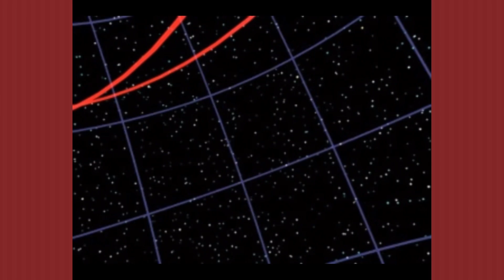SGB Play: Final Fantasy VII - Part 26 | The Rocks of the Lion's People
We made it to Cosmo Canyon! Lots of red and modern technoology.